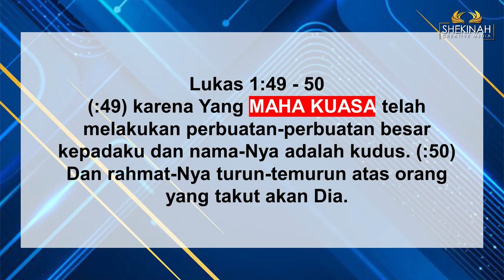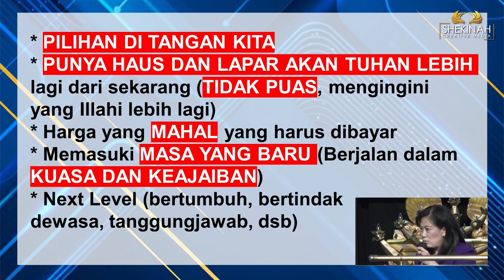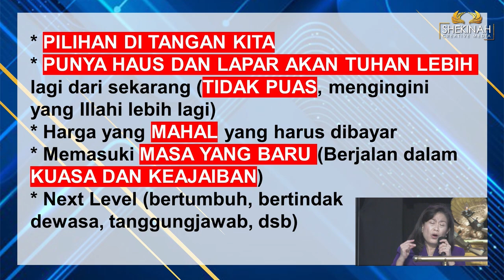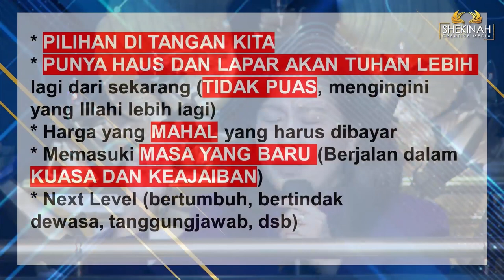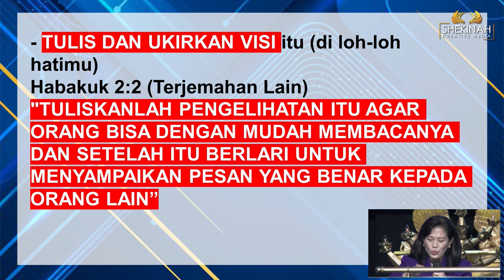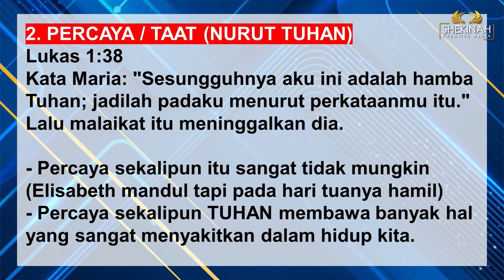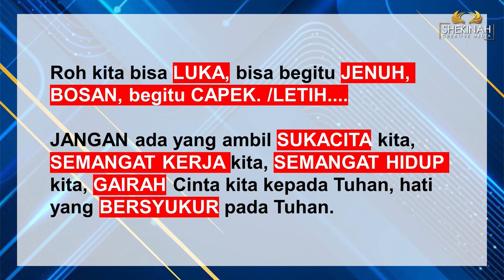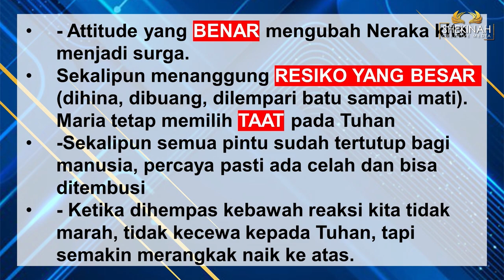Ps Lindawati Tedja - Mighty Miracle Worker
Tuhan ialah pribadi Maha Kuasa yang melakukan perbuatan-perbuatan Besar pada kita. Dengan segala kebesaranNya kita punya kesempatan untuk lebih mengenalNya dengan cara memiliki kehausan dan kelaparan akan Tuhan terus menerus. Jangan pernah puas karena Tuhan akan bawa kita masuk dalam masa  baru, dimana kita akan berjalan dengan kuasa dan keajaiban. Memang ada harga mahal yang harus dibayar. Untuk itu kita harus terus mengingini Tuhan (mengingini Visi dan kunjungan Illahi),  minta pula agar selubung-selubung dibuka; Tetap percaya dan taat pada Tuhan; selalu bergembira dan dipenuhi pujian syukur (bersuka cita dalam Dia); dan miliki Attitude/sikap hati yang BENAR apapun yang terjadi. Semua itu akan membawa kita pada Next level yang Tuhan siapkan bagi kita. Amin.

Prayer Request (Dukungan Doa):
Phone / Whatsapp

Terima kasih.